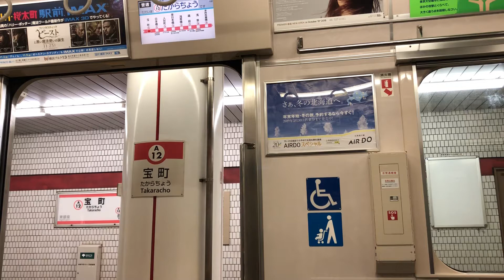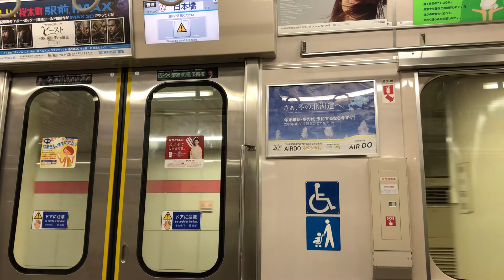【三菱IGBT走行音】都営浅草線宝町→日本橋走行音・車窓/Keikyu 1000 Series Takaracho-Nihombashi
都営浅草線宝町〜日本橋間の走行音・車窓です。
編成　京急1000形1145編成
区間　宝町→日本橋
種別・行き先　普通青砥行き
三菱IGBT-VVVF